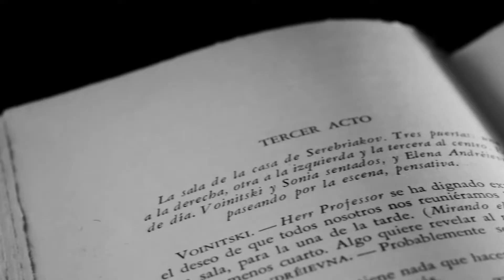Reseña de "La otra orilla"